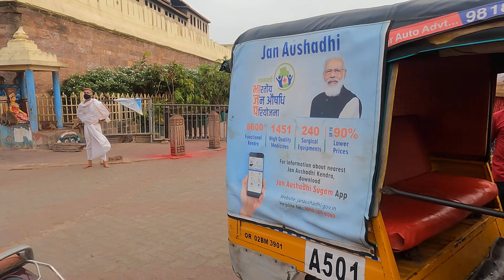PURI FAMILY TRIP MARCH 2022 ACTION CAMERA PART 4